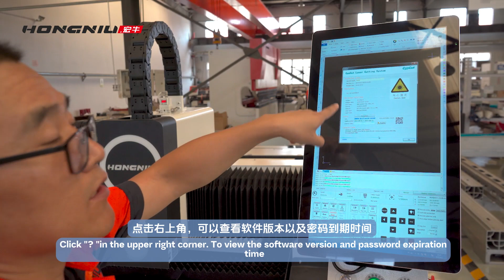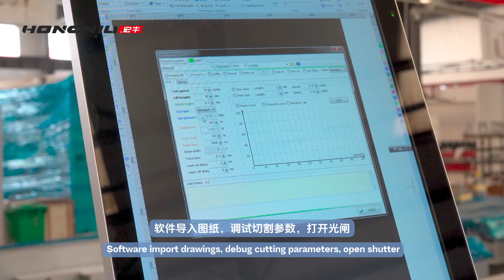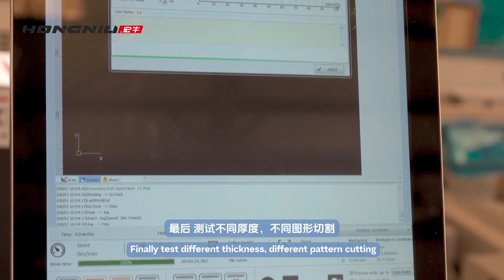Install and Adjust of 3015 Open Type Single Table Laser Cutter---Power delivery and Laser Cutting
The Hongniu Laser is a cost-effective, single platform fiber laser cutting machine, ideal for cutting sheet metal with precision. It cuts through stainless steel, aluminum, brass, and copper efficiently, ensuring high accuracy. With fast cutting speeds and low maintenance requirements, this machine is a top choice for increasing high-volume production in a compact footprint, optimizing productivity and value for money.
Full Cover Single Table Fiber Laser Cutter
New Look Open Type Metal Sheet Laser Cutting Machine
Heavy-duty Three-chuck Tube Laser Cutting Machine
Whole Cover Double Exchange Platforms Sheet & Tube Laser Cutting Machine
Handheld Fiber Laser Welding Machine
Automatic Loading And Unloading Coil Fed Fiber Laser Cutting Machine
Detachable Plasma Cutting Machine
Metal Bending Machine
CNC Bending Machine—Metal Press Brake Machine